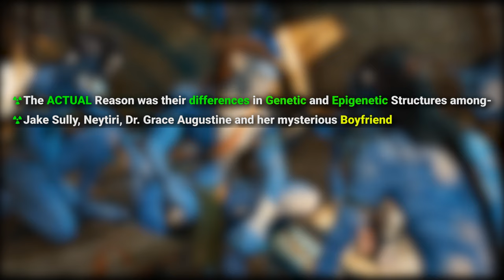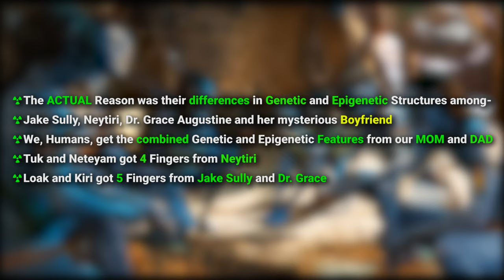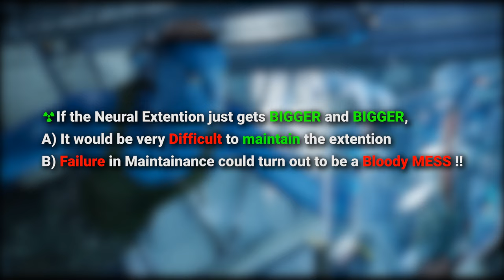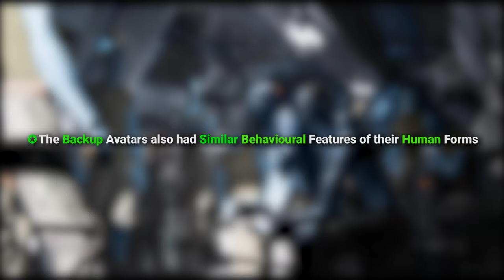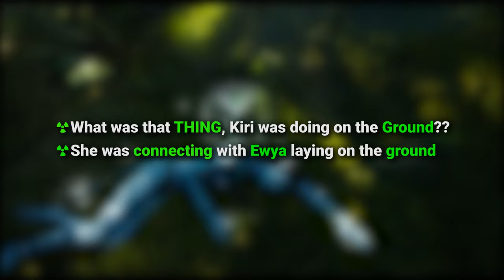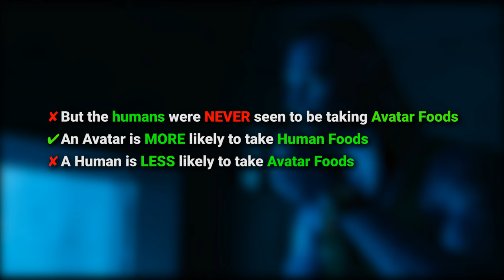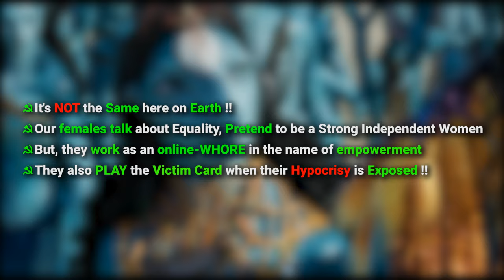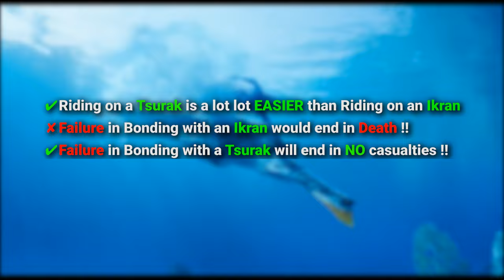123 Hidden Details You Have MISSED in AVATAR 2 | PART 1